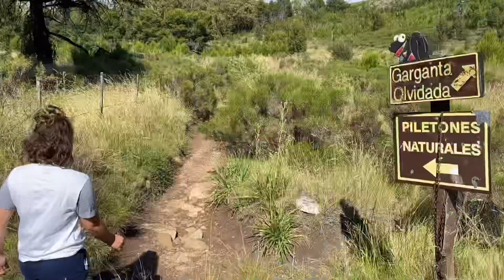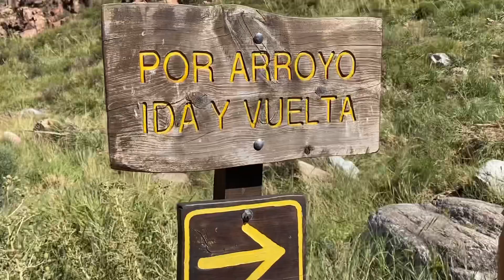VOLVIMOS a las RUTAS!!!🗺| ¿MONTAÑAS en Buenos Aires?⛰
ARGENTINA - ALASKA🌎🚐

Hola amigos viajeros!! Después de unos largos 6 meses volvimos a las RUTAS!! Se vienen unos hermosos videos a lo largo de este nuevo comienzo!

👉🏽Si queres colaborar con el canal así podemos seguir haciendo contenido🎥
👉🏽O con un litro de combustible 🚐⛽️

👉🏽También podes colaborar con Mercado pago o tarjeta...

LOS QUEREMOS!

Todo lo puedo en Cristo que me fortalece. -Filipenses 4:13